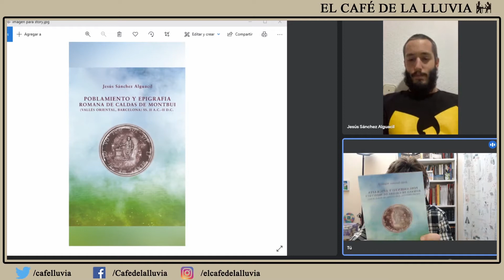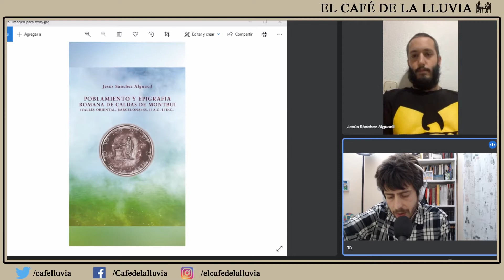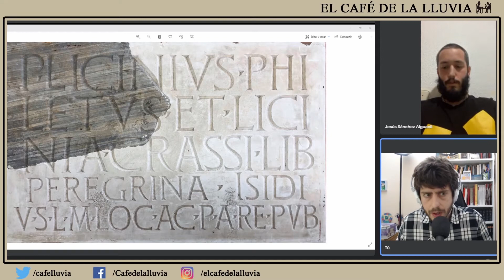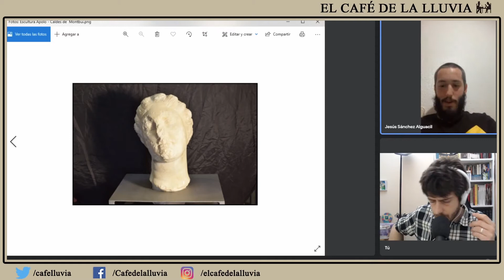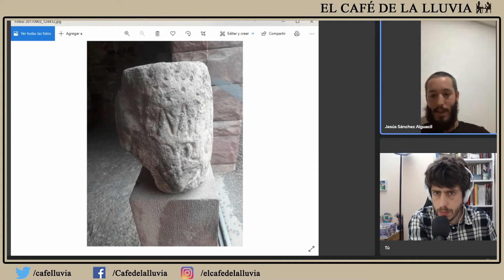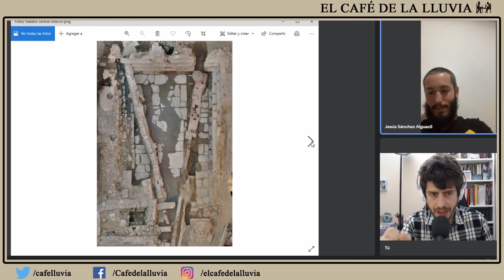El comercio del vino y el auge de balnearios en la Hispania Citerior. El caso de Caldas de Montbui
Nos adentramos en Hispania para conocer cómo era el comercio del vino y la proliferación de balnearios en las proximidades de Barcino y Tarraco, analizando concretamente el paradigma de Caldas de Montbui. Para ello contamos con el investigador Jesús Sánchez Alguacil, autor de «Poblamiento y epigrafía romana de Caldas de Montbui (Vallés Oriental, Barcelona) SS.II A.C-II.D.C».

No te pierdas este viaje por el pasado en el que conocemos cómo el comercio del vino de la región enriqueció a una serie de familias e hizo proliferar una serie de balnearios y espacios de descanso próximos a Barcino y Tarraco.

Esta intervención se enmarca en el programa 478. Emitido el pasado 16 de febrero.

¿Te gustan nuestros contenidos?